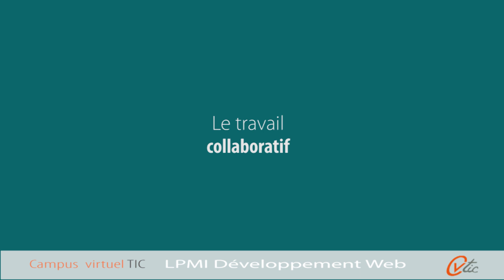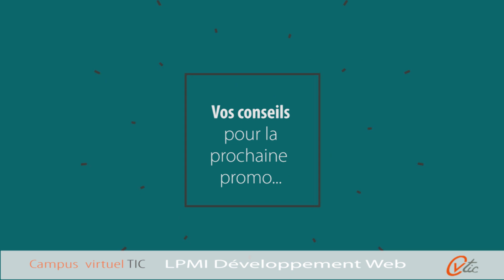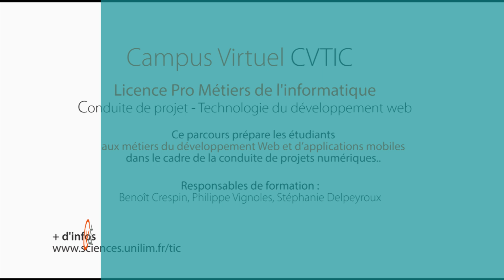[Labo vidéo] - Licence professionnelle - Métiers de l'informatique - Oriana Dufrane